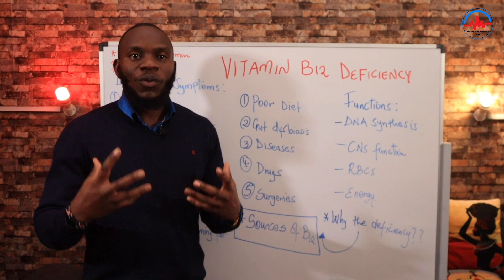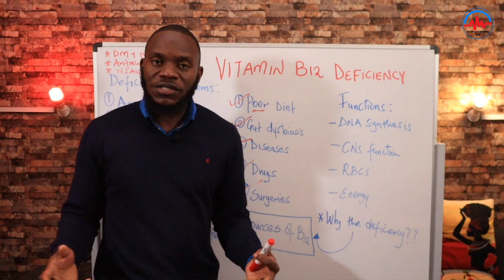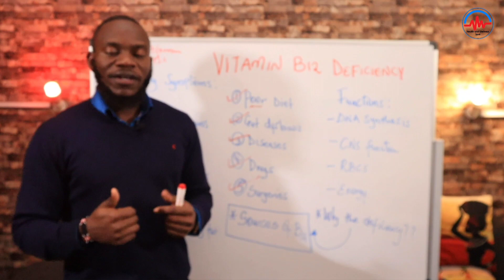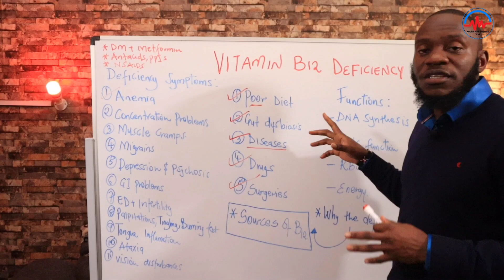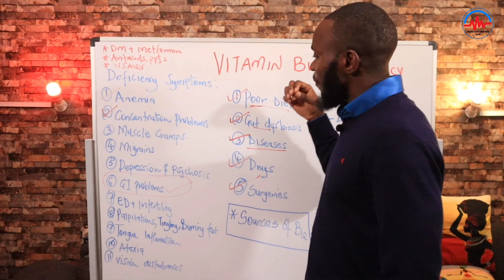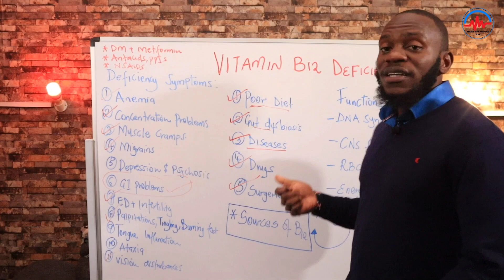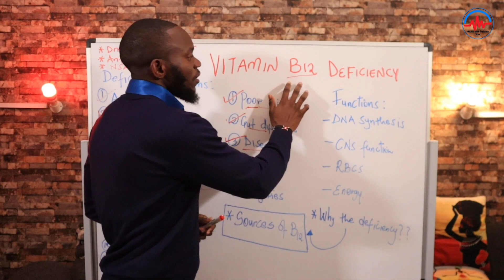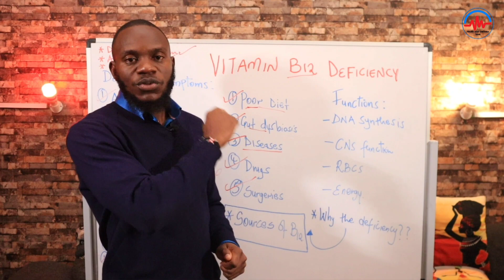The Common Signs & Symptoms of Vitamin B12 Deficiency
Join us as we uncover the importance of vitamin B12 for our overall health and well-being. Discover how a deficiency in this vital nutrient can manifest through various physical and neurological symptoms, such as fatigue, weakness, tingling sensations, and memory problems. Whether you suspect you might be deficient in vitamin B12 or simply want to learn more about its role in the body, this video provides valuable insights and practical advice on how to address and prevent deficiency. Don't miss out !!!